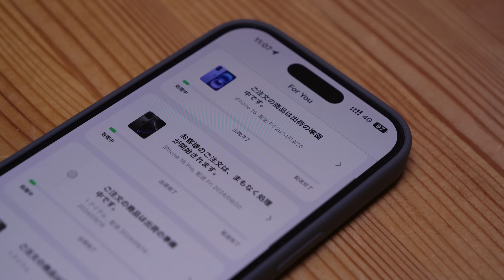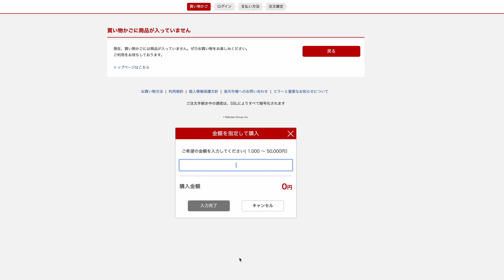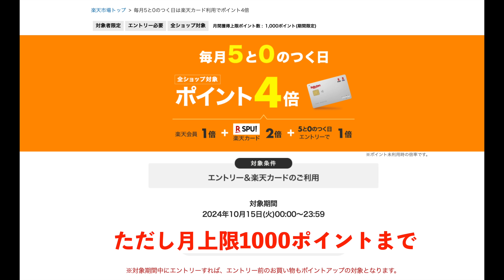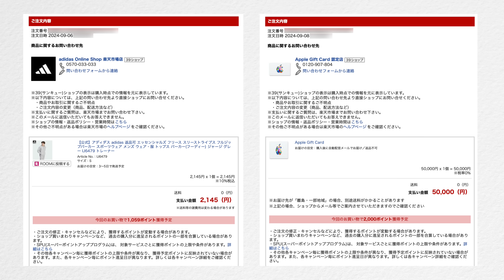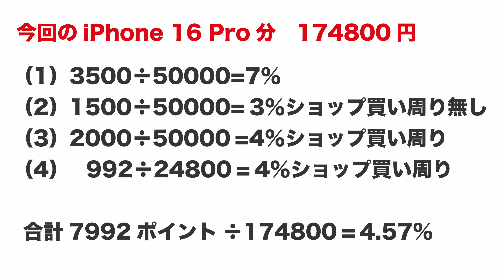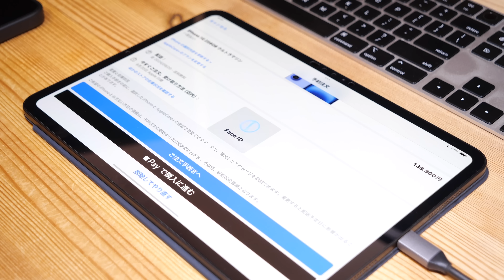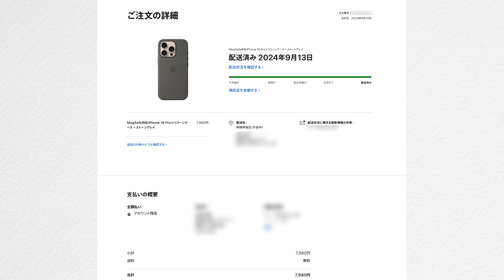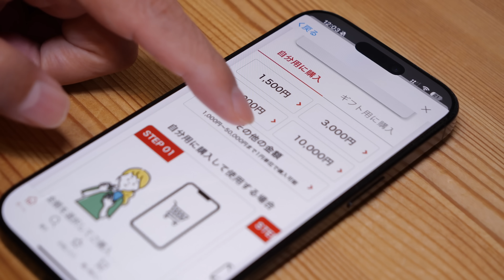【注意点も】Apple Storeで新製品を安く買えないか試した結果・iPhone 16 Proでやってみた答え合わせ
X（Twitter）では共有していましたが、9月の新型iPhoneではApple Store購入ではあるものの少しでもお得に買いたいと思ったので、1台試しに支払い方法を変えてみました。10月中旬になり概ね結果がでたので共有しておきます。

動画内では扱っていませんが楽天リーベイツ経由も主要新製品は対象外ですが、アクセサリの一部は還元対象の場合もあります。

‹関連動画›
噂の新型iPad mini 7が出たら買い替える？期待する改良点と心配なこと

お手頃価格のホーム製品出る？iOS 18.1新機能はこれら！M4 iPad Pro失速？などAppleの1週間：噂とニュースまとめ20241014

【まもなく告知？】Apple 24年10月末イベント以降の新製品・噂のまとめ

【やや速報】11月1日に24年秋Apple新製品第二弾M4 Mac等発売？発表前にアレが？来年以降はコレ？などAppleの1週間：噂とニュースまとめ20241007

【今週バタバタと】iPhone SE 4の噂が再燃！再まとめと日本価格試算・ホームボタンは終焉か？

【あみだした技も】iPhone巨大化でもリングなしで片手操作したい！裏技小技10選

撮影機材